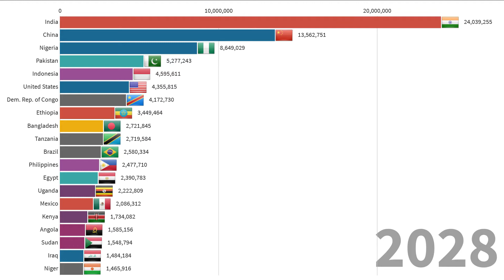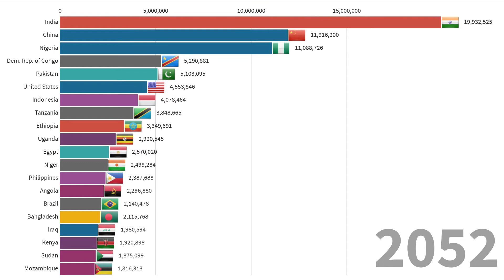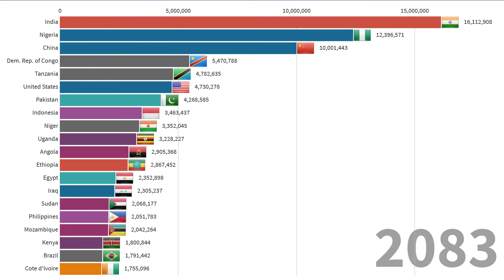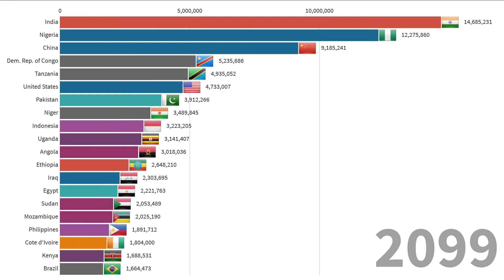Top 20 Countries by Births Projection ( 2020 - 2099 )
Top 20 Countries by annual births projection from 2020 to 2099

Data Source : ourworldindata